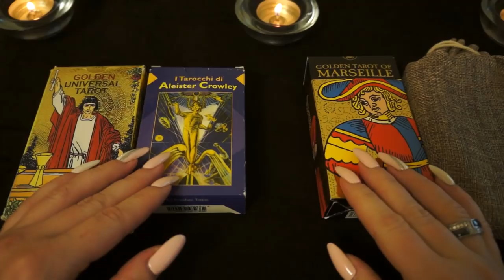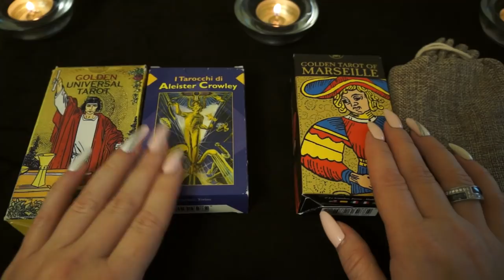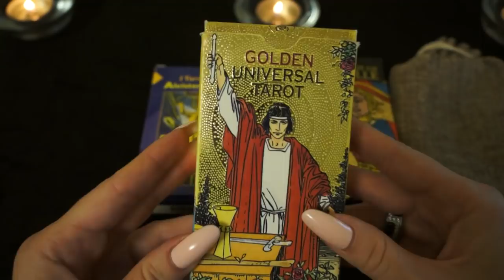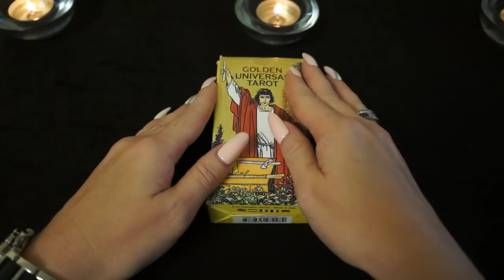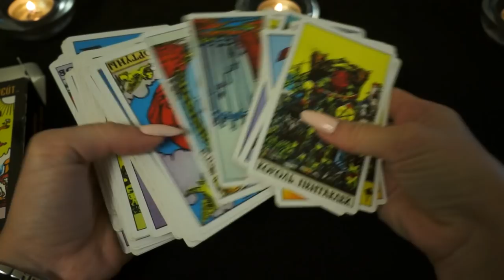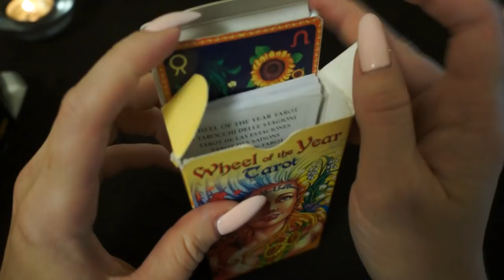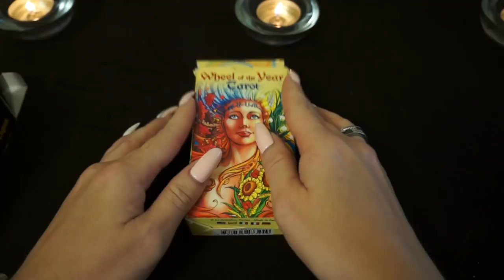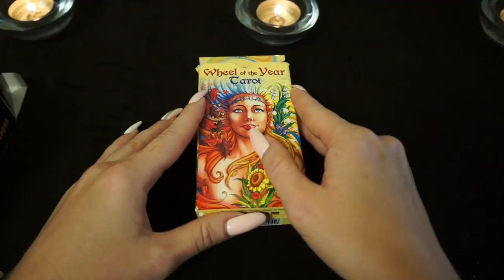"Анонс набора абитуриентов на индивидуальный обучающий курс Таро по системе Райдера-Уэйта"